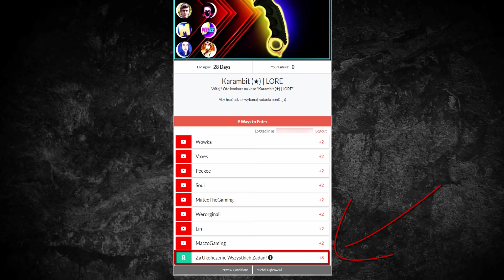DRUŻYNA NEO I TAZA W PIERWSZYM MECZU NA POLSKĄ EKIPĘ!!! HONORIS VS WISŁA - CSGO BEST MOMENTS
Kod "matheo" darmowe 0.45$
Kod "matheo1337" +15% więcej do depozytu